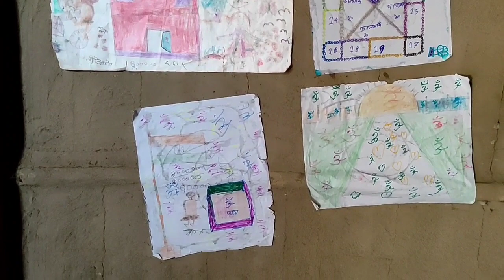#TALENT কাৰ নাই??????Specially Abled#Assamese Super Dancer Karishma Gogoi#Dharmapur Village